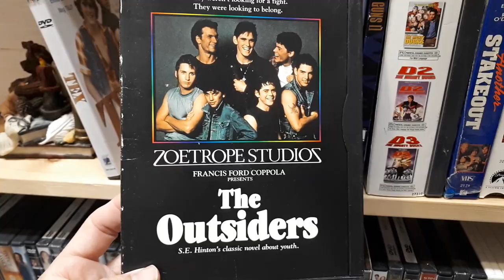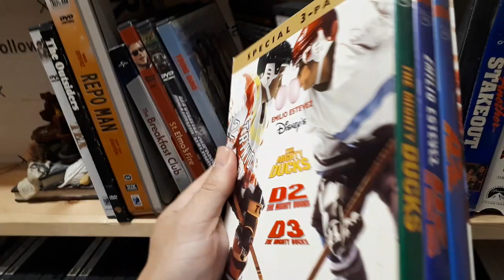My Emilio Estevez Movie Collection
I have 14 titles with Emilio Estevez, always remember his roles as Billy The Kid and Gordon Bombay, also liked the Breakfast Club